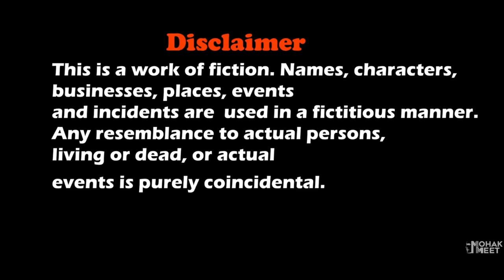SPIDER-MAN RETURNS SHORT FILM - ग्रैनी | HORROR GAME GRANNY : CHAPTER 2 SLENDRINA | MOHAK MEET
Granny - Spiderman Returns Is A Horror Comedy About A Boy Lives With Granny / Grandpa In Their House And How He Want To Escape The House.